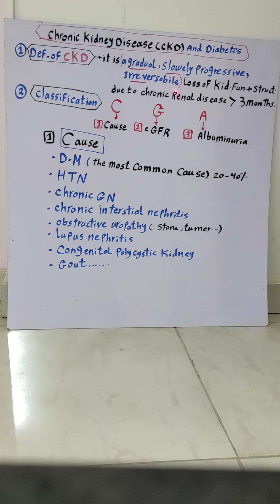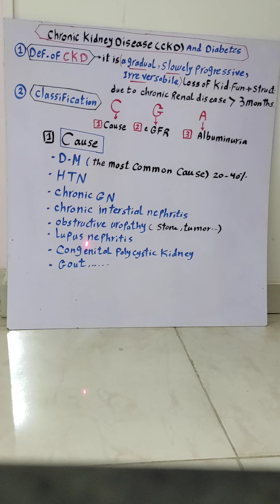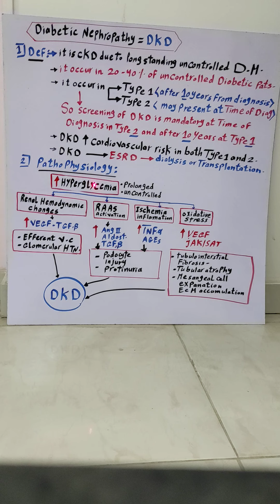Diabetic nephropathy.part one.KIDIGO, guide lines.